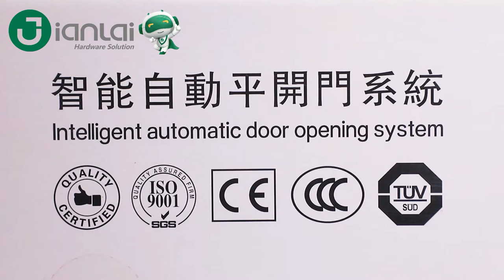JianLai Hardware- Automatic Door Opening System For Frameless Glass Door